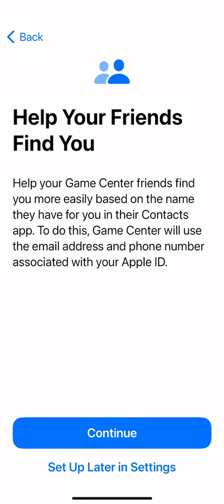Countryballs game.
I played this game before and then “you know”, like a month or two months later I decided to record this on YouTube.